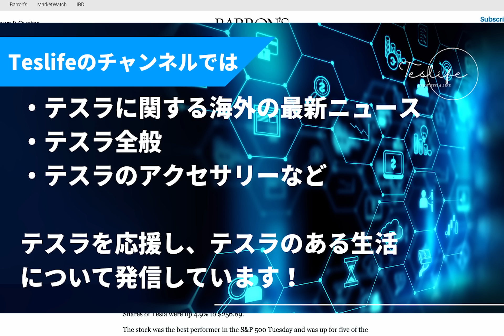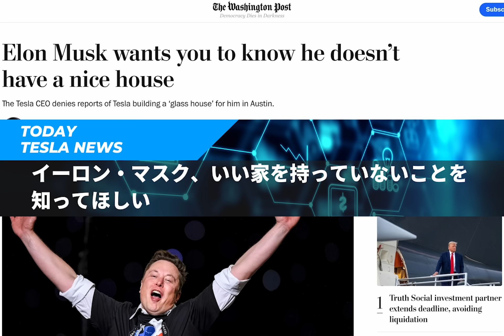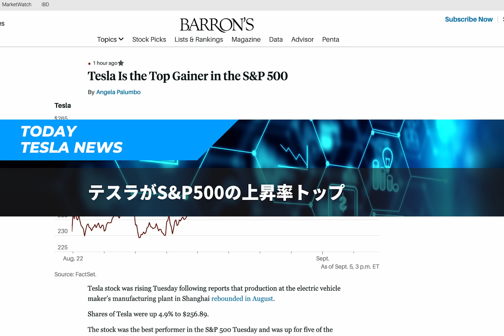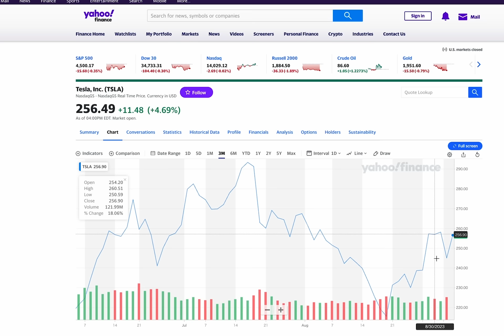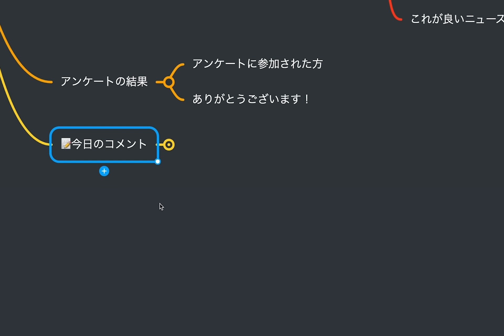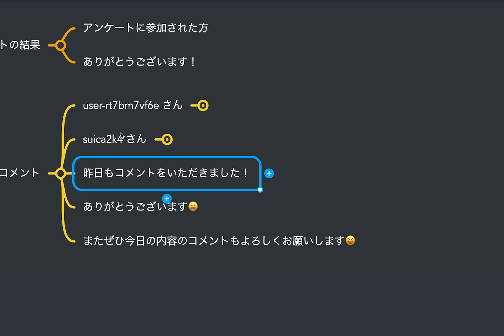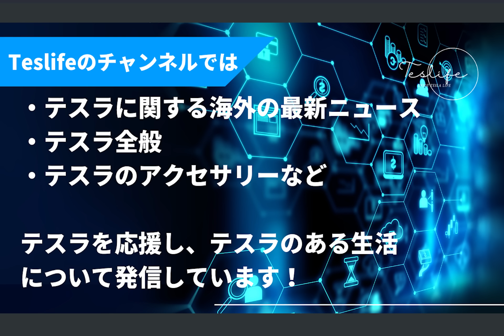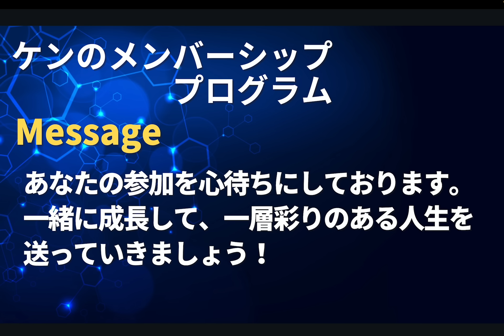テスラがS&P500の上昇率トップ / テスラ、技術秘密侵害で中国企業を提訴 / イーロン・マスク、いい家を持っていないことを知ってほしい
▶︎今週のアンケートはこちらより

00:58 テスラの株価とアメリカマーケットのチェック
01:32 テスラ、技術秘密侵害で中国企業を提訴-中国国営メディア
02:07 イーロン・マスク、いい家を持っていないことを知ってほしい
04:19 テスラがS&P500の上昇率トップ
05:29まとめ
05:52 アンケートのコメント紹介
07:48 今日のコメント
10:35 追伸

2022年製モデルY所有、テスラ株投資など行なっています。